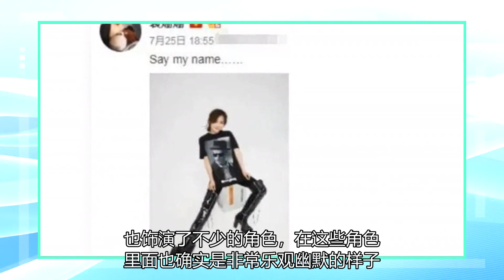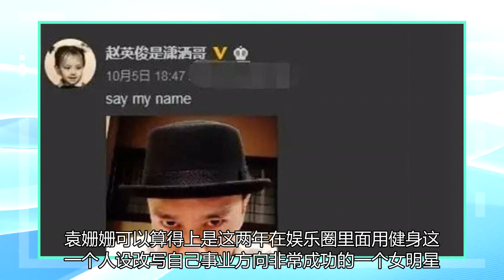赵英俊去世后，前女友袁姗姗在沉默了三天之后发出声音，透露了分手的内幕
前两天，娱乐圈里面非常著名的一个原创音乐人赵英俊因为长时间熬夜患上了肝癌，在与癌症抗争的将近两年之后离开了大家。